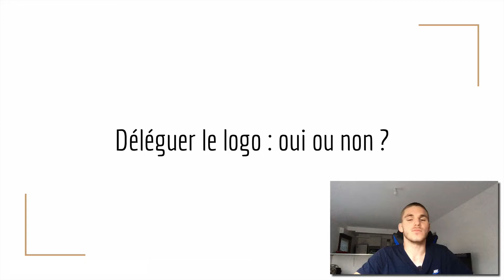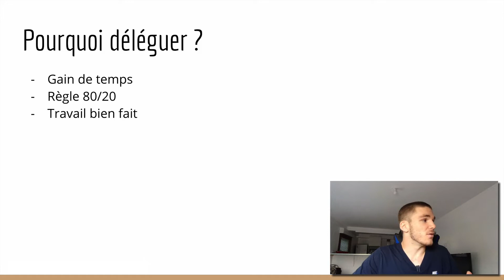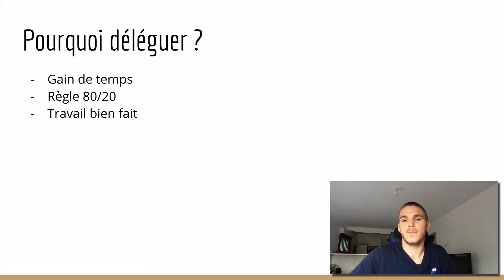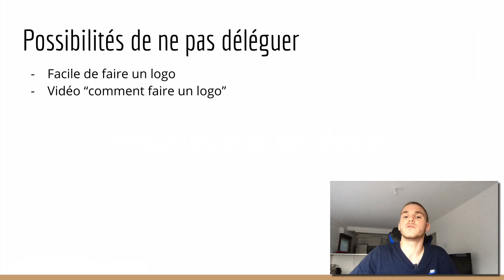DROPSHIPPING: Faut-il déléguer la création d'un logo ?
👉 OBTENIR SHOPIFY À 1€ :
Dans cette vidéo, je réponds à la question 'Faut-il déléguer la création du logo de ma boutique ?'.

Pour accéder à notre formation 100% OFFERTE, ainsi qu’à 30 minutes de coaching OFFERT, ça se passe

⬇️       INFOS EN DESCRIPTION: nos réseaux, outils et livres        ⬇️

▬▬▬▬▬▬▬▬▬▬▬▬ RÉSEAUX ▬▬▬▬▬▬▬▬▬▬▬▬

                    - theo.jhl

▬▬▬▬▬▬▬▬▬▬▬▬▬ LIENS ▬▬▬▬▬▬▬▬▬▬▬▬▬

Cameras :
Galaxy S9+
Note 9
Canon EOS 700D
Panasonic Lumix LX15 :
iPhone 8 :

Lumières :
Ring Light :

Stabilisateur :
Zhiyun Smooth 4

Micro :
Micro Cravate 1
Micro Cravate 2 (meilleure qualité) :
Micro Caméra :

▬▬▬▬▬▬▬▬▬▬▬▬▬ OUTILS ▬▬▬▬▬▬▬▬▬▬▬▬

🛠  Les logiciels que nous utilisons pour nos business en ligne  🛠

▬▬▬▬▬▬▬▬▬▬▬▬▬ LIVRES ▬▬▬▬▬▬▬▬▬▬▬▬

La Semaine de 4 heures

Autoroute du Millionnaire

La Magie de la Liste

Miracle Morning

▬▬▬▬▬▬▬▬▬▬▬ BIOGRAPHIE ▬▬▬▬▬▬▬▬▬▬▬▬

Bonjour ! Ce texte apparaîtra dans toutes les descriptions, dans le but d'être mieux référencé. Si vous avez également une chaîne YouTube, nous vous invitons à faire de même !

Nous nous appelons Léo et Théo ; nous sommes deux jeunes étudiants entrepreneurs voulant vous aider à avoir une vie meilleure.

Au travers de cette chaîne YouTube, et de notre groupe facebook, nous aidons les gens à s'accomplir dans leur quotidien grâce au dropshipping.

En ce qui concerne Théo, il est étudiant en STAPS. Il a commencé le développement personnel et le dropshipping petit à petit en suivant des vidéos de petits youtubeurs. Il a une chaîne YouTube qu’il a commencé à l’âge de 15 ans. C’est une chaîne visant le sport, la musculation et la nutrition.

Quant à Léo, il a également une chaîne YouTube et grâce au développement personnel et à l’acceptation de soi, il a su surmonter ses complexes et aujourd’hui il veut aider un maximum de personnes dans tous les domaines de la vie.

Nous voulons construire un empire digne des plus grands ! Et même si peu de gens veulent le croire, on a prit rendez-vous avec l'heure de gloire. Aider des millions de gens à avoir une vie plus accomplie, tel est notre objectif.

Grâce à nos connaissances et à votre volonté, vous améliorerez votre mode de vie jusqu'à atteindre celui dont vous avez toujours rêver !